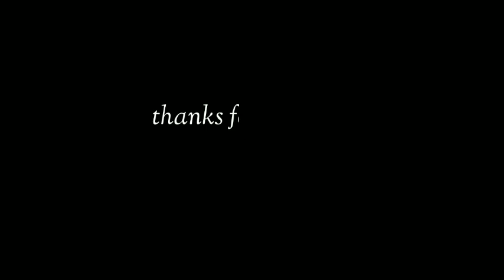Top_10_Intro_Templates/NoCopyright/Freetodownload/ @papapi23 top10introtemplate | greenscreenvideo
new yt intro templates/free to download/no copyright
for newbee to the yt world
thanks...godbless us all...